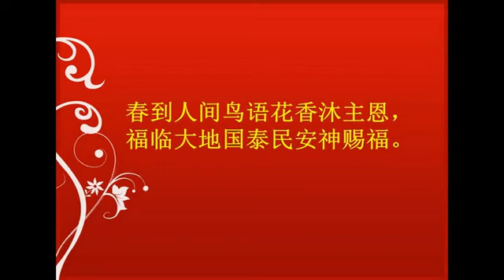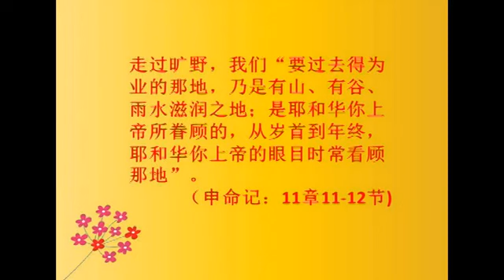2015新春同乐会Promotion